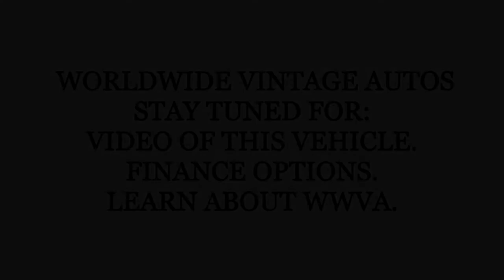1961 AUSTIN MINI